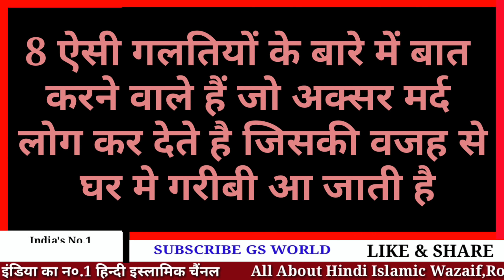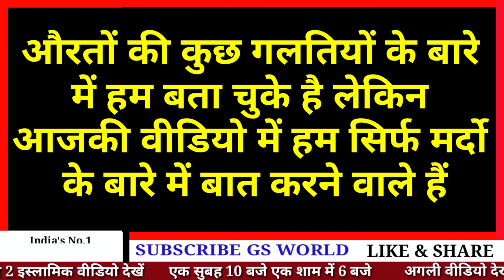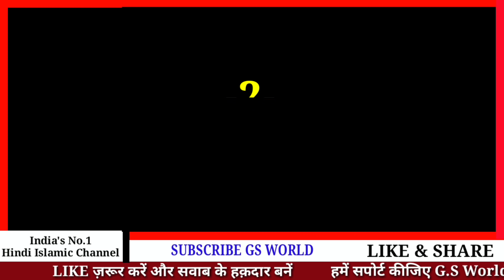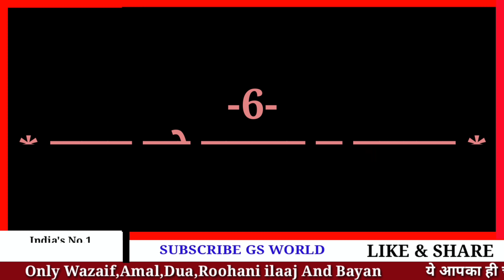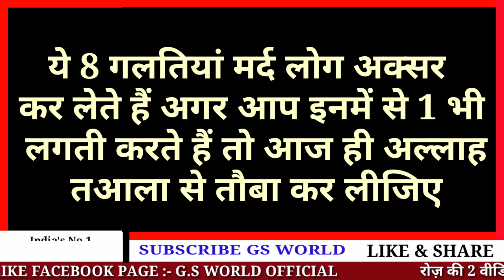चैक करो आपके घर मे तो ये 8 काम नहीं होते है || Ghar Me Garibi Ane Ki Nishaniyan - GS World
Ghar me garibi aane ki 8 nishaniyan
In 7 wajah se apke ghar me garibi aati hai

Shukriya
Allah Hafiz

Salman Malik